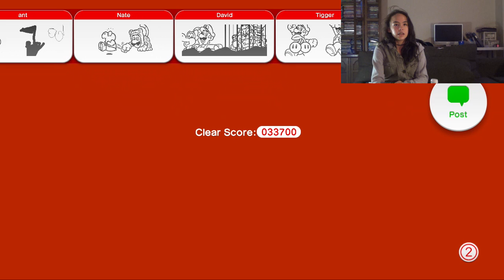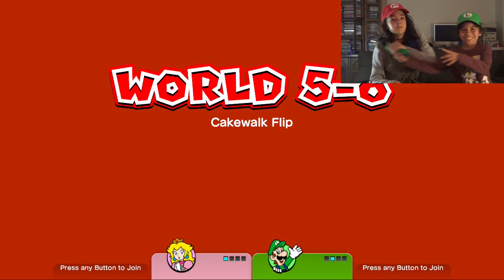We Kids Playing Super Mario 3D World - World 5 (Part 2)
Our Let's Play of World 5! We're almost done the game!